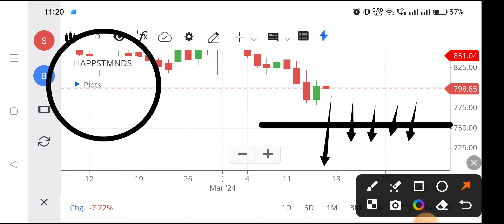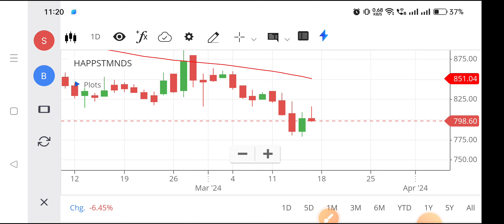Happiest minds share | Happiest minds share latest news | Happiest minds share analysis,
happiest minds share results today,
happiest minds share tamil,
happiest minds share fundamental analysis,
happiest minds share analysis tamil,
happiest minds share anil singhvi,
happiest minds share analysis today,
about happiest minds share,
happiest minds share mukul agrawal,